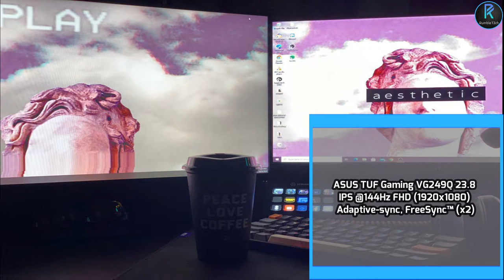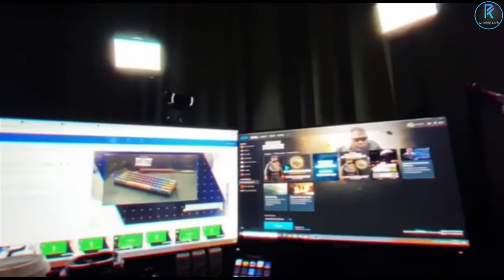Rumble Setup Episode 13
Hello and welcome to Rumble Setup Episode 13!
Today Rumble Setup Episode will be featuring:-

0:12 Idham Mojojo
1:30 Din Sahimi
2:34 Alan Aziz
5:06 Muhammad Asyraf
6:20 Afiq Othman

A million thanks to them for featuring and review their awesome setup!

My channel/ page is about to review Malaysian's gaming/ console/ simulator/ mobile setup!
I will be making 5 setups in each episode of Rumble Setup! Feel free and no hesitate to submit your setup to me and I will feature your setup in the next episode!